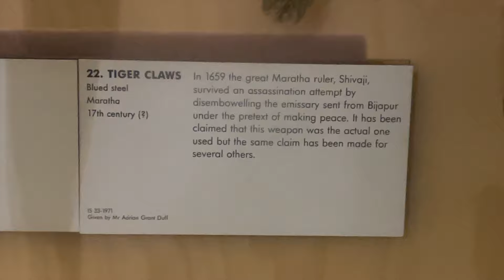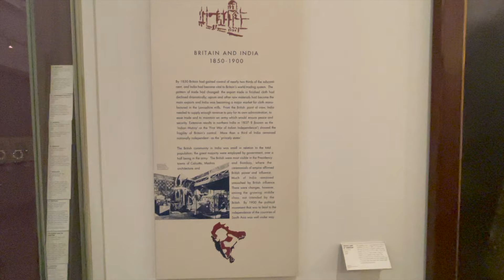WaghNakh 🐅 in London's Museum | Shivaji Maharaj's Talwar | Marathi Vlog | 2022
Location - Victoria Albert Museum
Cromwell Road, London, SW7 2RL

The Beautiful Sketch used in this video is not mine.